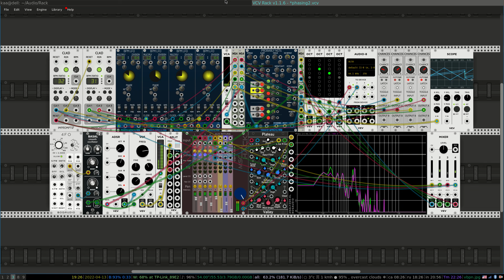VCVRack generative patch: chances + phasing